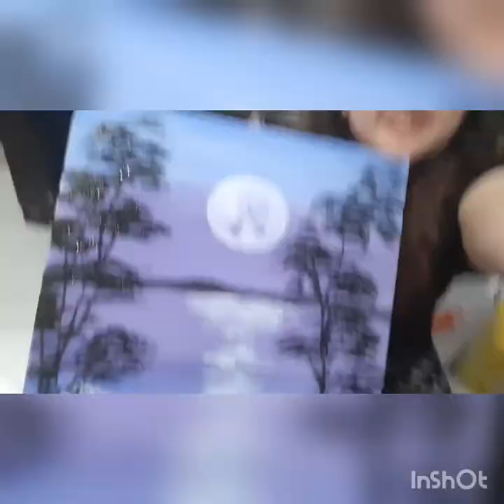Easy & Simple Full Moon Canvass Painting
# Langgalicious Channel
# OFW Sa Gitnang Silangan